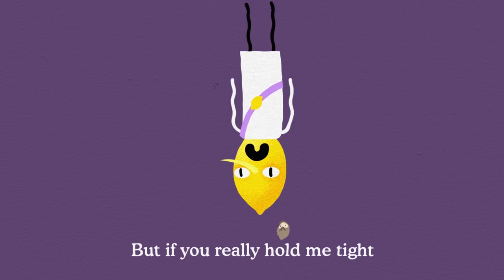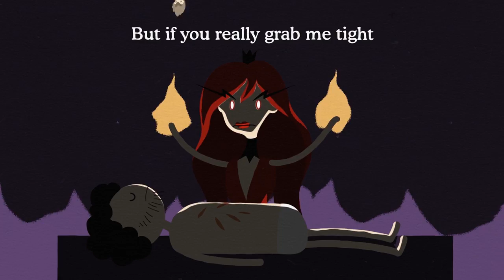LET IT SNOW (Game of Thrones / Adventure Time mashup)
Kylie Minogue — Let It Snow